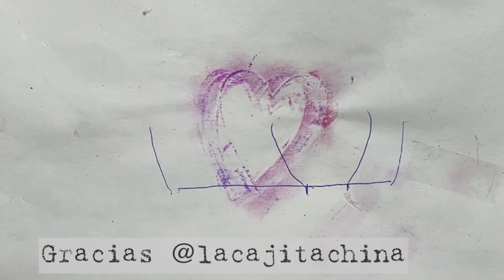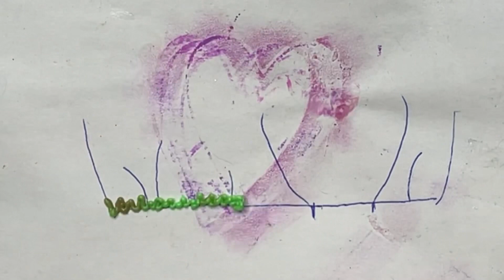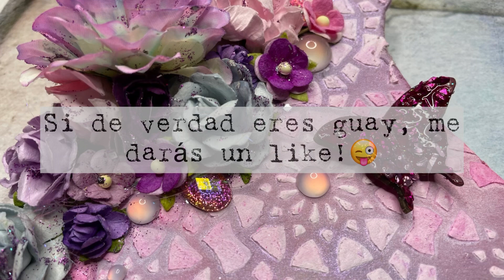CTC Mixedmedia La casita del duende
Yujuuu!!! Esta CTC me tiene enamoradaaaa!! Haciéndola he usado muchas técnicas! Pastas, pintura 3D, Esprays, resina,lapiz3d (lo he estrenado con este proyecto)…
Me encanta usar muchas técnicas y que sean lo más distintas posibles en cada vídeo. Pero vamos, ya os digo que hay verdaderas pepitas de oro en este y en los anteriores así que no te los pierdas!
Esta ctccuadritosdecolores la presento al reto de Lindys de mes de Junio! 💃🏻💃🏻💃🏻💃🏻